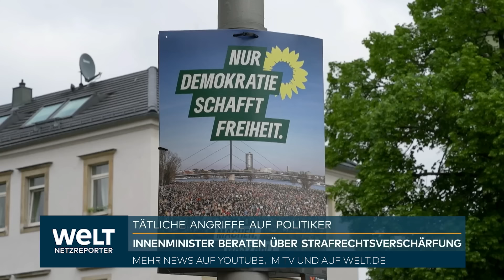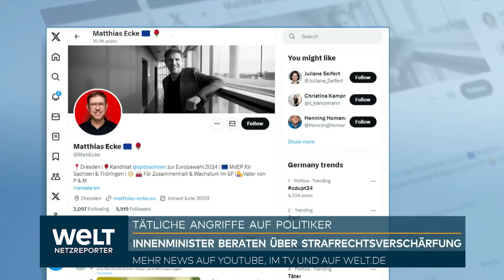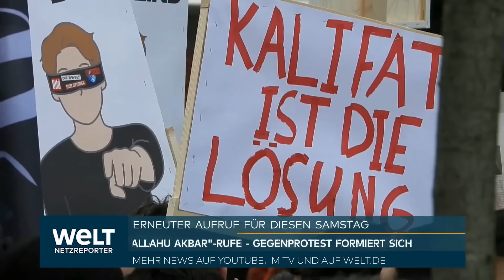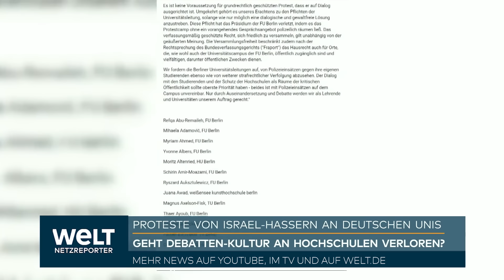ANGRIFF AUF FRANZISKA GIFFEY: 74-jährige mutmaßlicher Tärer war dem Staatsschutz bekannt | WELT News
Die Serie brutaler Angriffe auf Politikerinnen und Politiker reißt nicht ab. Wie in der Nacht zum Mittwoch bekannt wurde, schlug ein älterer Mann der Berliner Wirtschaftssenatorin Franziska Giffey (SPD) am Dienstagnachmittag bei einem Termin in einer Bibliothek ohne Vorwarnung mit einem Beutel, in dem sich ein harter Gegenstand befand, auf den Kopf und verletzte sie dabei leicht. In Dresden wurde die Grünen-Spitzenkandidatin für den Stadtrat, Yvonne Mosler, beim Aufhängen von Wahlplakaten angerempelt und bedroht.

In beiden Fällen konnten die Tatverdächtigen laut Staatsanwaltschaft rasch ermittelt werden. Bei dem Mann, der Giffey attackiert haben soll, gibt es den Angaben zufolge «Anhaltspunkte für eine psychische Erkrankung». Der 74-Jährige sei bei der Polizei bereits bekannt, es gebe Erkenntnisse aus dem Bereich der Hasskriminalität, hieß es am Mittwoch in einer gemeinsamen Mitteilung der Berliner Staatsanwaltschaft und der Polizei. «Die Ermittlungen zu dem Motiv des Beschuldigten, das dem gestrigen Angriff zugrunde liegt, dauern jedoch an.»

Wegen der möglichen psychischen Krankheit prüft die Staatsanwaltschaft nun, ob sie beantragt, den Verdächtigen in ein psychiatrisches Krankenhaus einzuweisen. Die Wohnung des Mannes wurde durchsucht.

Bundeskanzler Olaf Scholz verurteilte die Gewaltattacken. «Die Angriffe auf Franziska Giffey und andere Politikerinnen und Politiker sind empörend und feige. Wer sich engagiert, verdient Respekt», schrieb der SPD-Politiker in einem Beitrag auf der Plattform X. Gewalt gehöre nicht in die demokratische Auseinandersetzung.